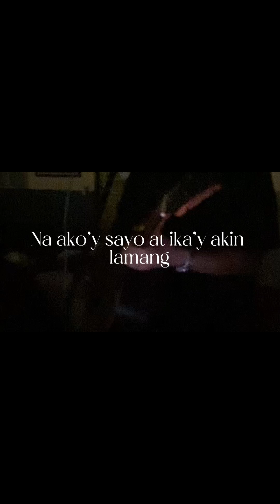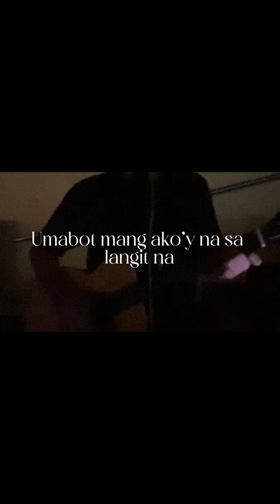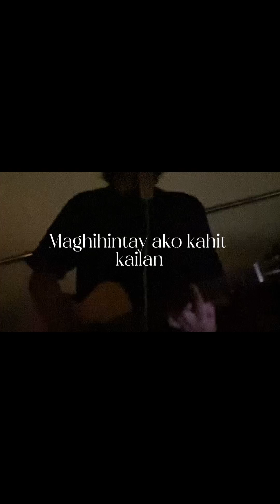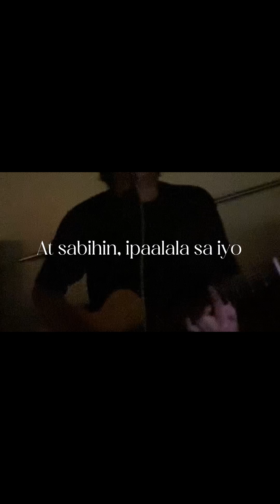Ako'y Sa'yo at Ika'y Akin Lamang - IAXE (hezekiah mesina cover)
hi! kinig ka pang pa kalmaa

Stay up to date by following me on social media 💗